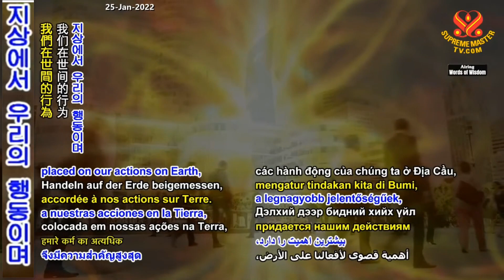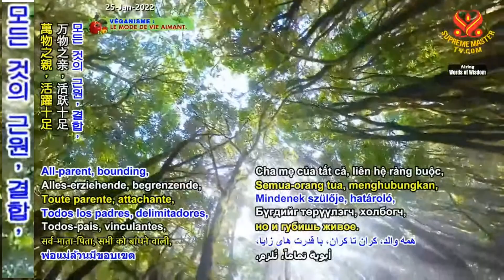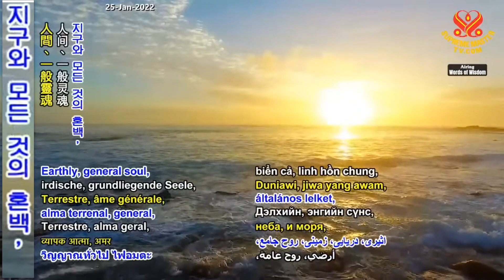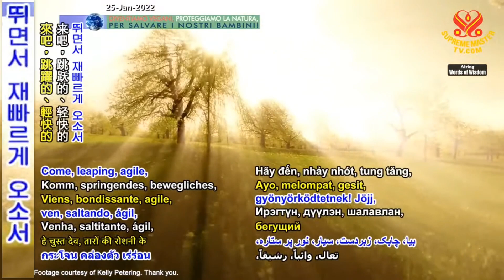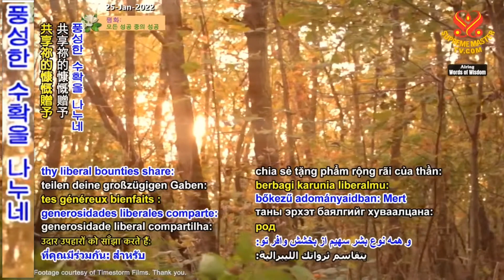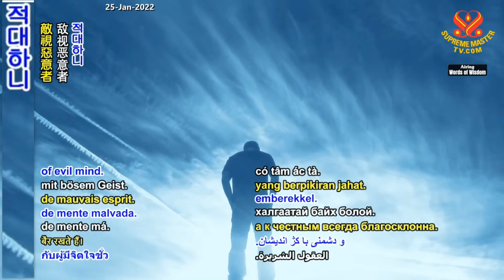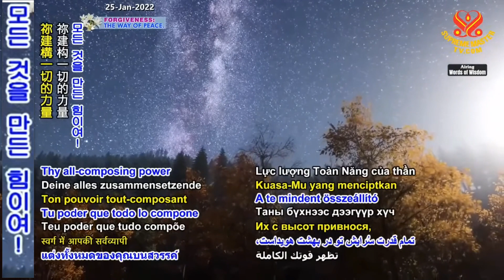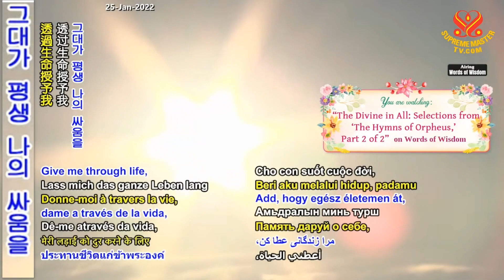2부-오르페우스 찬가: 만유 속의 신 [P2] The Divine in All: Selections from "The Hymns of Orpheus," Part 2 of 2